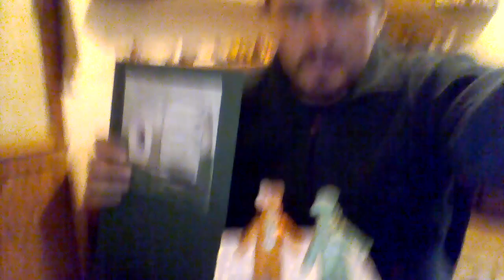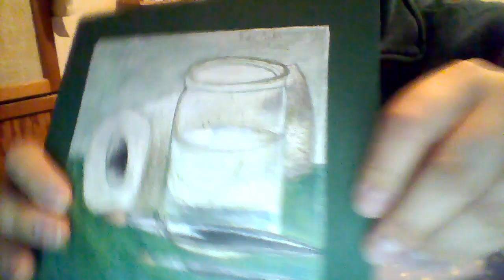przybysze z matplanety odcinek 595 słoik z wodą, papier toaletowy i 2 pędzle